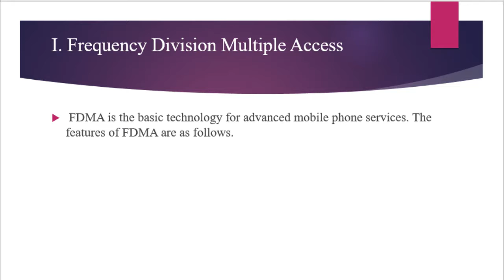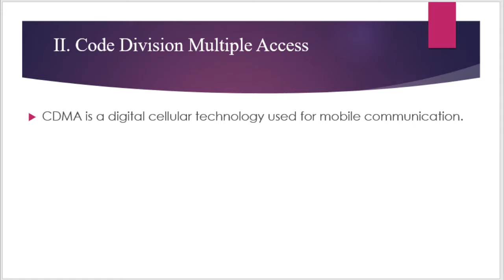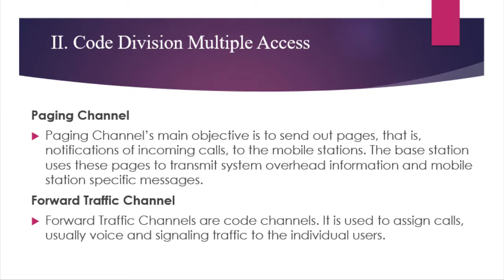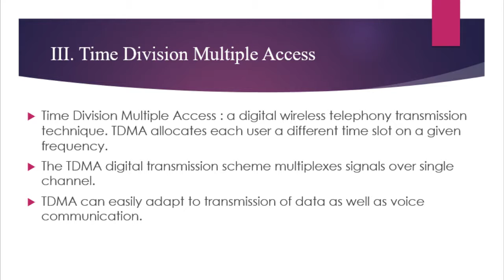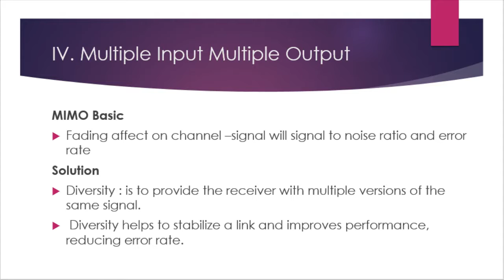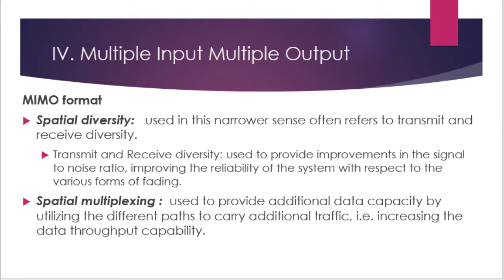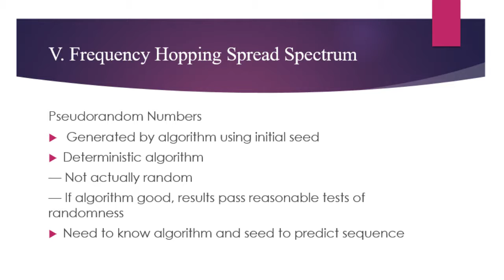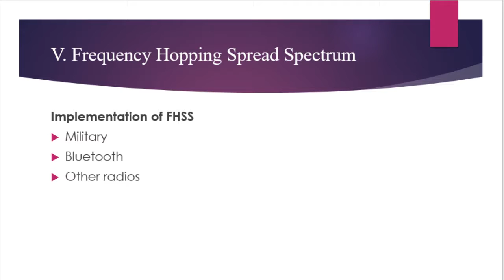multiple access scheme FDMA CDMA TDMA MIMO FHSS - How to have a presentation - របៀបធ្វើបទបង្ហាញ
If you dislike the above video, please comment so that i will solve for you. thanks
multiple access scheme FDMA CDMA TDMA MIMO FHSS  - How to have a presentation - របៀបធ្វើបទបង្ហាញ  RUPP
អែល ជូអើ

 I  own videos, music and graphic design using in this video, and what I've been using is in accordance with the law of Fair Use of YouTube Guideline. Hence, I would like to give credit to the original my channel!